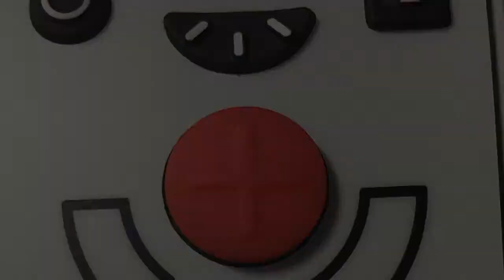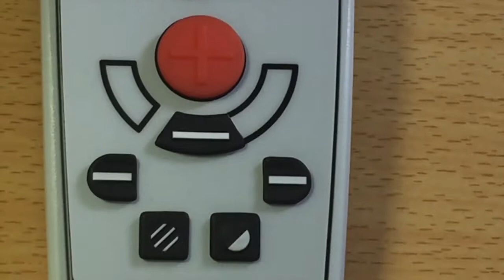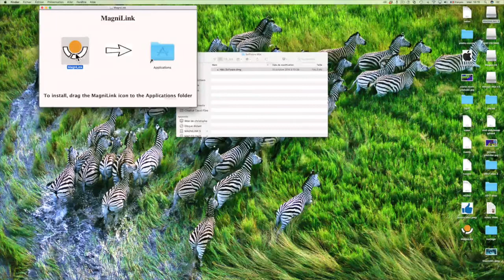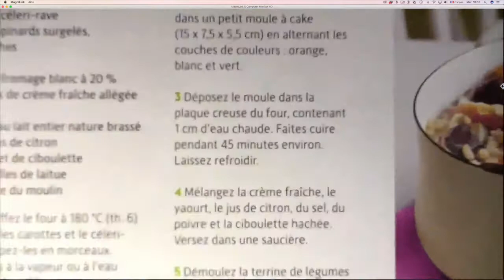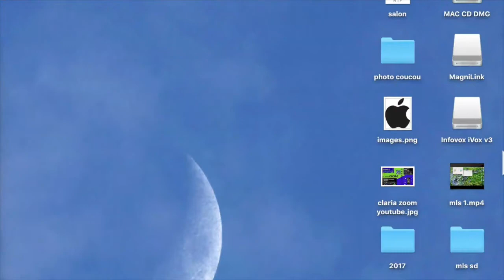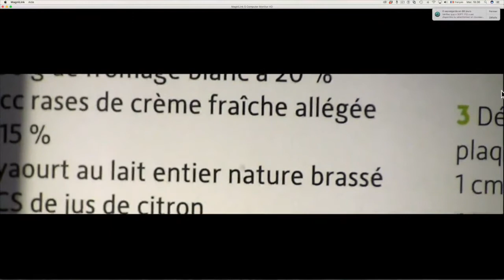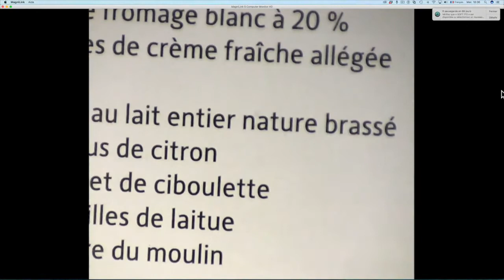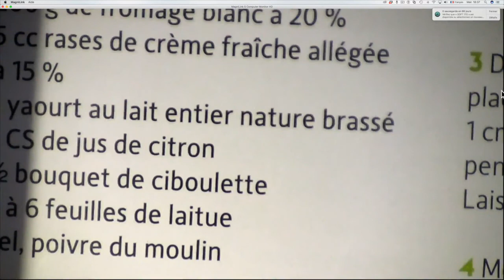MLS Computer SD LVI Caméra Multi-fonctions HDMI DVI USB 3 0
Bonjour à tous présentation MLS Computer SD compatible avec Mac Apple Windows cette caméra multi-fonctions vous aidera au quotidien pour zoomer grossir tout texte manuscrit ou dactilographier filmer sauvegarder tous les documents important la MLS SD LVI une caméra qui transforme votre Téléviseur ainsi que n'importe quel écran de PC équipé de prise DVI ou HDMI la rendant autonome connectable sur PC et Mac entièrement transportable dans sa housse de transport vous n'allez plus la quitter merci d'avoir regardé la vidéo de de vous abonner à ma chaîne le liens direct de ce téléagrandisseur ou vidéo loupe ci dessous :